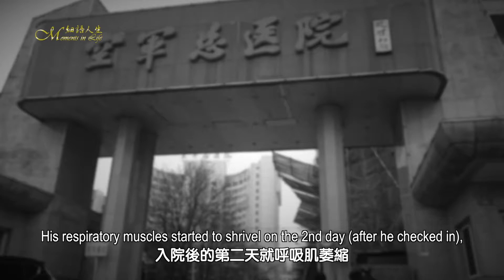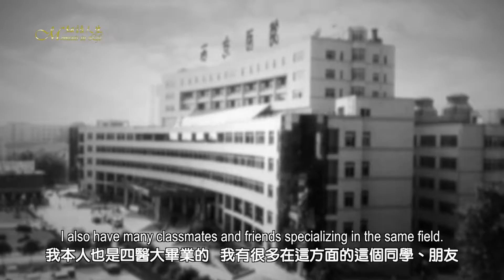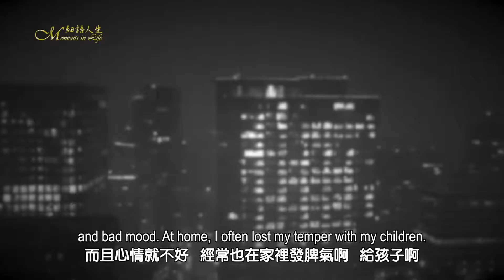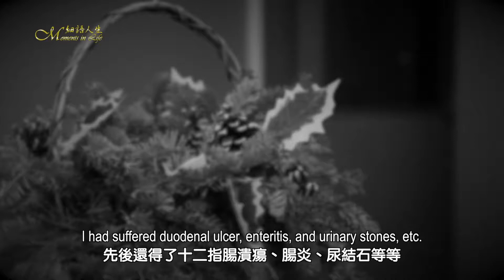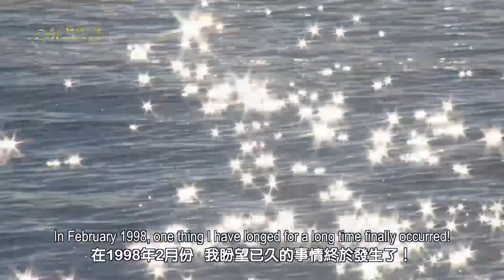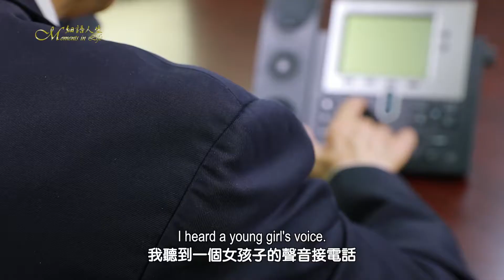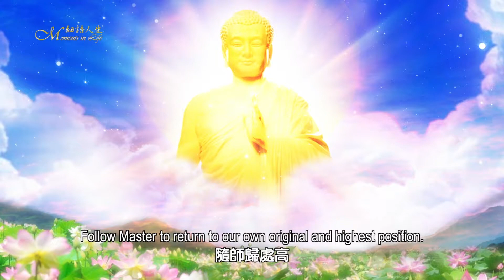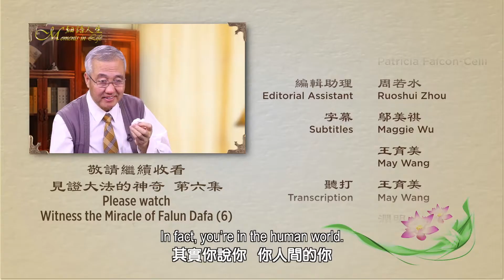【細語人生】見證大法的神奇（第五集）致命「漸凍症」的救星 ！大法顯奇蹟！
細語人生】見證大法的神奇（第五集）：他是一位醫生，1983年他患了一種不治之症——進行性脊肌萎縮症，這是一種非常可怕的疾病，世界衛生組織把這種病列為世界五大絕症之一。得了這種病會出現肌肉萎縮，進而發展成遲緩性的癱瘓，凡是得了這種病的人，最終都會呼吸無力，然後壓迫心臟窒息而死。

作為醫生的他，曾救治過無數的病人，然而當面對自己的疾病時，卻是茫然無措。他看遍了中西名醫，最後都以失敗告終。然而，就是這樣一位患上絕症的醫生病人，卻奇蹟般的活了過來，這裡面成就著一段不朽的佳話。